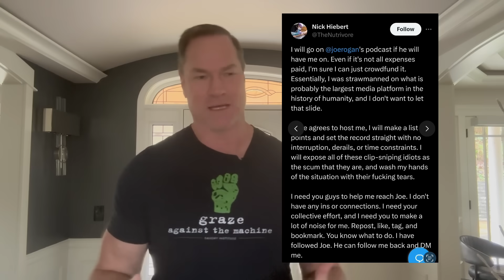World’s smartest vegan is at it again!!